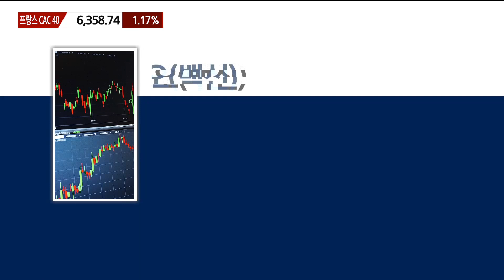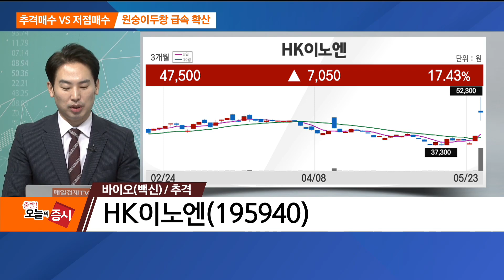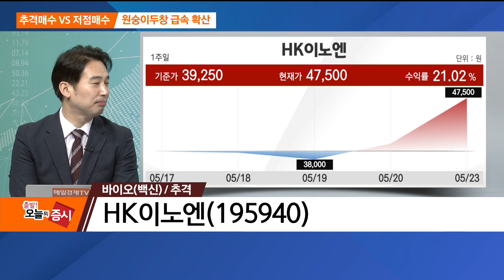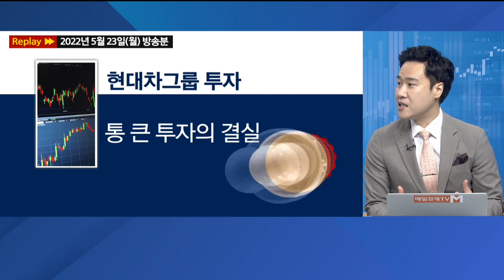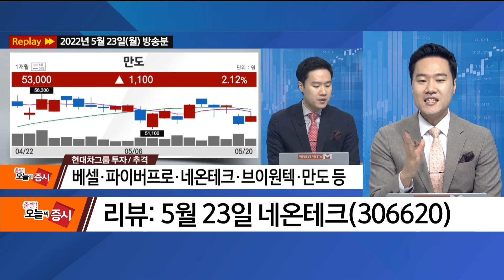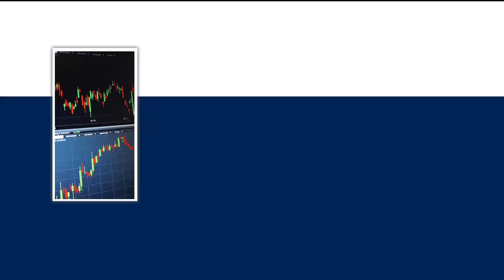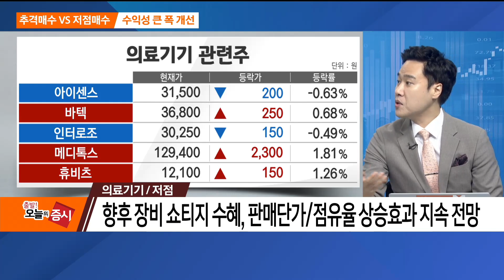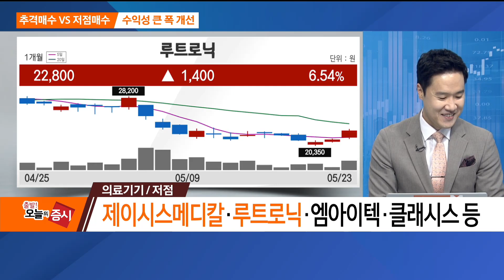[추격매수vs저점매수] 바이오(백신) & 의료기기 / 추격매수vs저점매수 / 매일경제TV